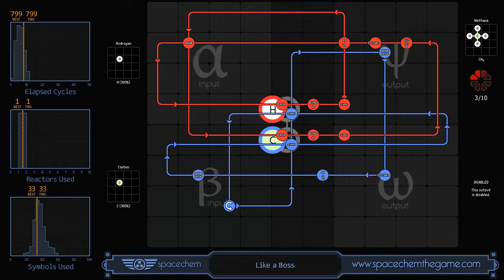SpaceChem - Like a Boss (799/1/33)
Recorded solution for "Like a Boss" from SpaceChem, a design-based puzzle game from Zachtronics Industries.